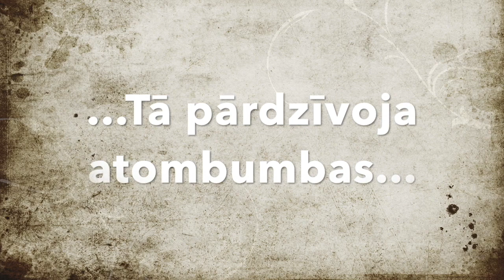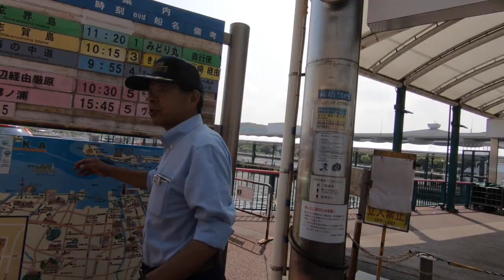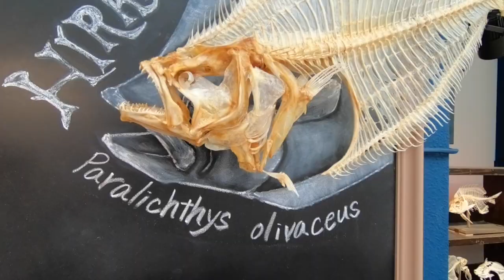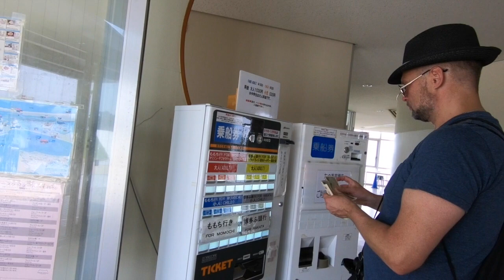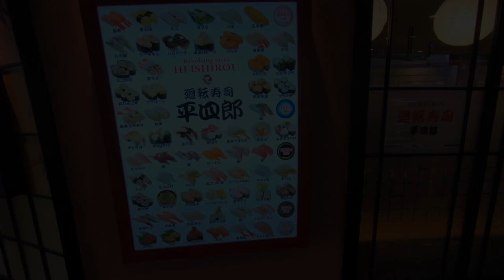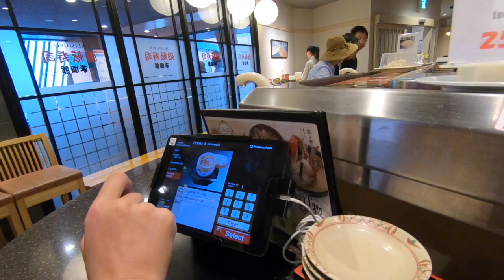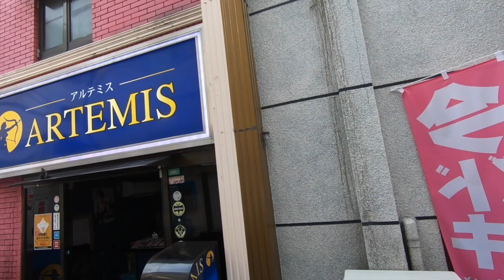Japāna 2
This video is about Japan